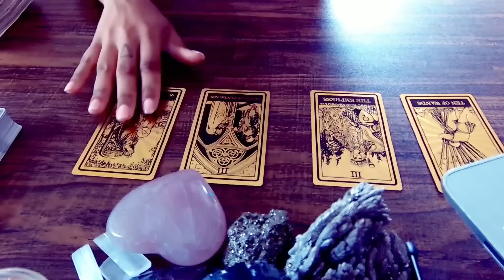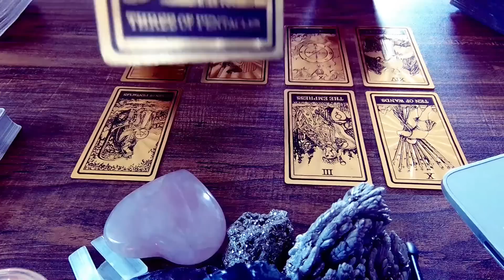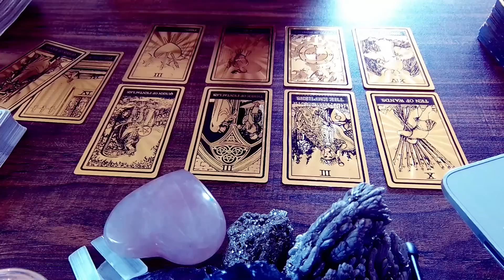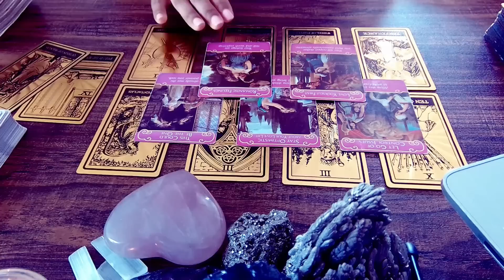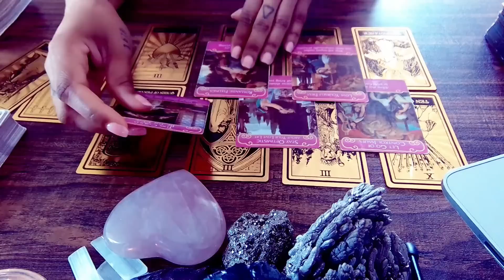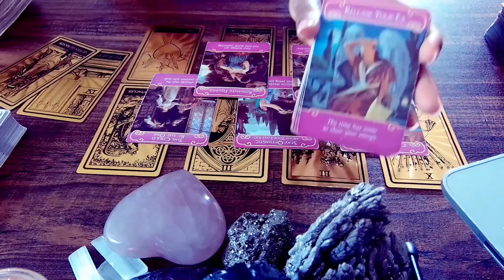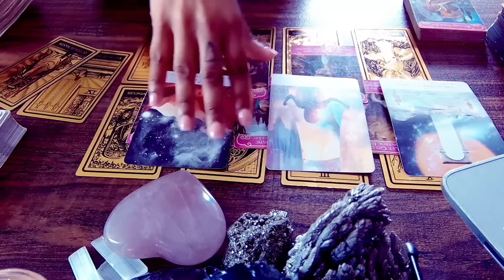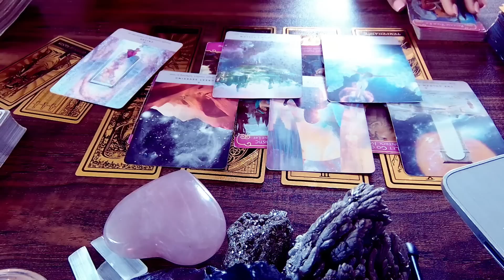TAURUS | STOP HOLDING BACK BECAUSE A SECRET ADMIRER LOVES WHAT YOU DO